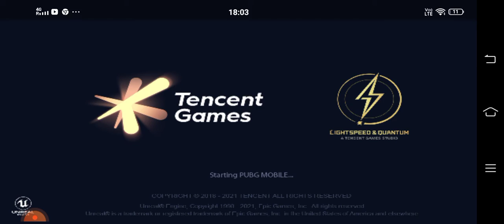see this player,😱😱😱😱😨😨😨😧😦😯😲 maut ko tuk se chuke a Gaya iske liye ek like to banta،👍👍